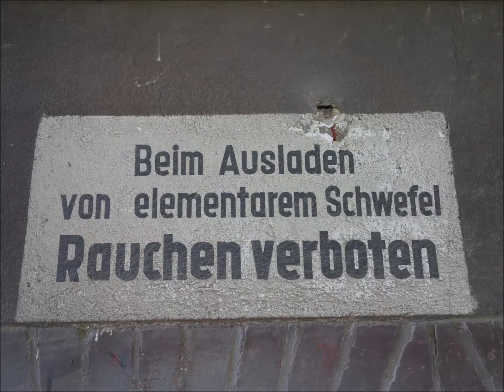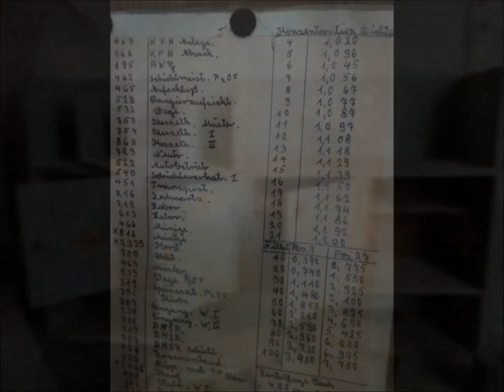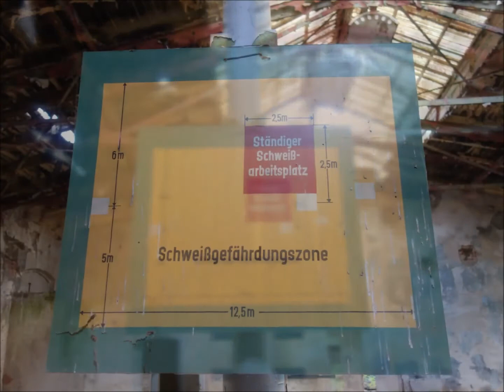Das verlassene Chemiewerk | Lost Places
# Land: Deutschland
# Eröffnung: 1960
# Schließung: 1990
# Bilder: 05/2017